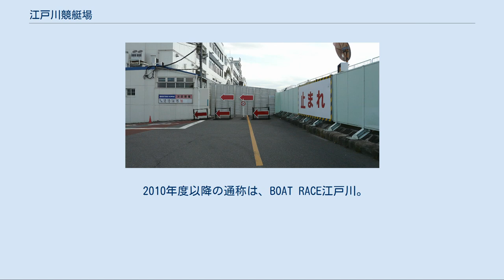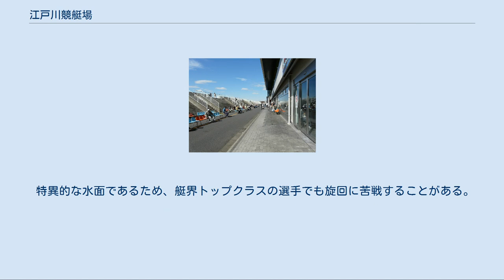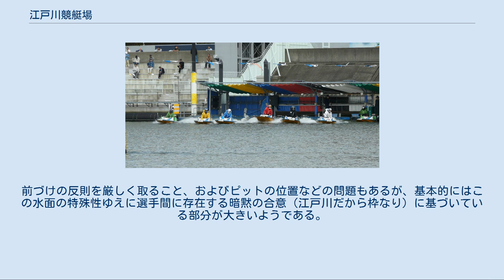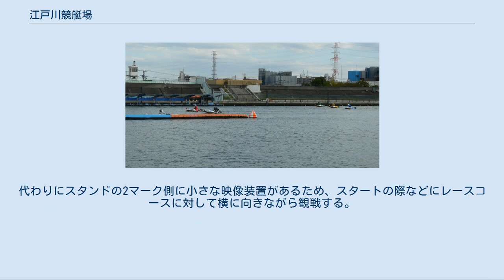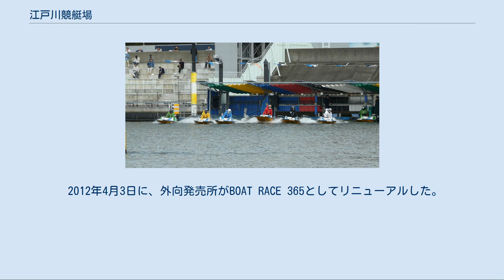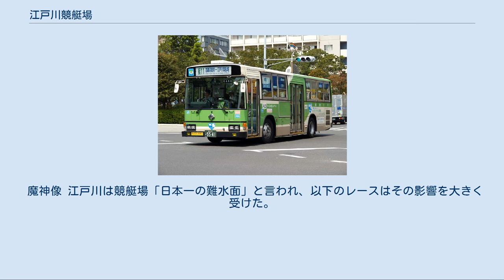江戸川競艇場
江戸川ボートレース場（えどがわボートレースじょう）は、東京都江戸川区東小松川三丁目にあるボートレース場。
全国で唯一、河川の水面を利用した競走水面をもつ。
 1955年（昭和30年）8月12日に初開催が行なわれた。
江戸川区にある競艇場ということから江戸川の名を冠してはいるが、実際にレースが行われているのは中川である（※ボートレース福岡が面するのは那珂川）。
 2010年度以降の通称は、BOAT RACE江戸川。
2015年度以降、現在の正式名称「江戸川ボートレース場」となる。
 主催者は、東京都六市競艇事業組合（構成自治体:八王子市、武蔵野市、昭島市、調布市、町田市、小金井市）と東京都三市収益事業組合（構成自治体:多摩市、稲城市、あきる野市）で、いずれも一部事務組合である。
 施設のオーナーは「関東興業」で、東京都3競艇場施設所有企業中唯一、鉄道または同系列会社資本ではない。
 また、日本最東端の競艇場でもある。
 2014年10月17日には大時計付近に水死体が浮かぶ事案が発生した。
 正月には新春金盃、ゴールデンウィークにはゴールデンカップ、お盆には大江戸賞、年末には京葉賞が行われている。
 企業杯としてアサヒビールカップが行われている。
 例年、6月頃に周年記念 (GI) として江戸川大賞が行われている。
 全国で唯一、河川の水面を利用した競艇場である[† 1]。
河口近くに位置し、水質は海水である。
風の影響を受けやすく、そのために競走（レース）中止がよく発生する[† 2]。
また、川の流れの他、河口に近いことから上げ潮や下げ潮による水位の影響を受けやすく、競艇場の中でも屈指の難水面として知られている。
インの勝率も全国平均と比して可也低く、アウトコースからの捲りが決まったり、難水面故、レース中で順序が入れ替わったりする事もままある。
このため、選手の中には江戸川競艇場を受け付けない者が多くいたが、2001年1月から原則として競艇場への斡旋拒否は選手会と施行者との話し合いで不可能となったため、現在では全選手が出走する（それでも斡旋後の欠場など走らない選手もいる）。
 特異的な水面であるため、艇界トップクラスの選手でも旋回に苦戦することがある。
逆に江戸川を得意とする「江戸川巧者」と呼ばれる選手も存在しており、実力が逆転することが多く、この水面に対する巧拙は予想のファクターとして他場以上に重要な意味を持つ。
特に潮流と風向きがぶつかり合うと波長が長いうねりを伴う波水面となり、波乗り技術の差が大きく出る。
古くは高田登、大岩章、植草英二、豊川二郎、神山義雄、茂垣達也などが波水面を得意とし活躍した。
 進入はアウト屋等が大外に出る以外は、ほぼ全レースが3対3の枠なりとなる。
これは潮の満ち引きに、スローに入る艇は定められた時間までにホームストレッチに艇を入れる必要があること、内規により3コースまでに入る艇はスローに入れるという決まり（4コース以降はスロー、ダッシュは問わない）。
前づけの反則を厳しく取ること、およびピットの位置などの問題もあるが、基本的にはこの水面の特殊性ゆえに選手間に存在する暗黙の合意（江戸川だから枠なり）に基づいている部分が大きいようである。
 なお、1991年から2002年にかけて、フリースタイルの進入が採用され、3-3スタイルの内規廃止、前付けを含むコース変動が可能であった（昔はインコースは6号艇が取りやすく、インから654321と並んでいたが、全レース場の共通化によりピットの順番が入れ替わり1号艇がインコースを取りやすいようになった。この時にフリースタイルの進入が採用された）。
 実際、1991年の36周年記念の優勝戦では岩口昭三が（6コース→2コース）、43周年記念の優勝戦では金井秀夫が（6コース→2コース）前付けを成功させているが、連対には至っていない（金井秀夫は準優勝戦でも前付けを行い、ここでは連対を果している）。
 また44周年記念では初日のダイヤモンドレーサー賞において、17年ぶりの江戸川参戦であった中道善博が1号艇の熊谷直樹、2号艇の濱野谷憲吾に対して前付けを敢行し、イン逃げを決めている。
ただし、当時はスタート展示が無く、前付けを予測すること非常に難しかった。
 スタンド対岸に大型映像装置がない（徳山競艇場と2場のみ）。
これは、真上に高速道路（首都高速中央環状線）があり、大型映像装置を設置できないためである。
代わり...